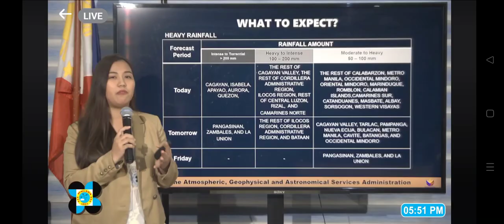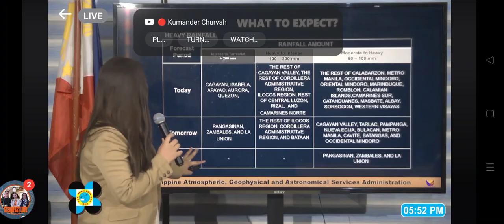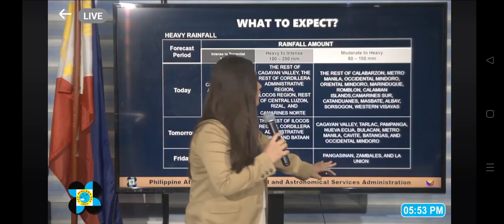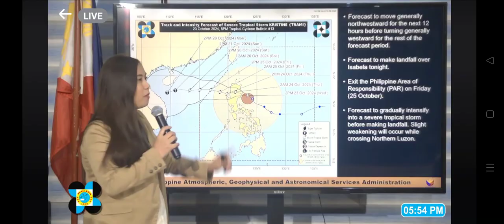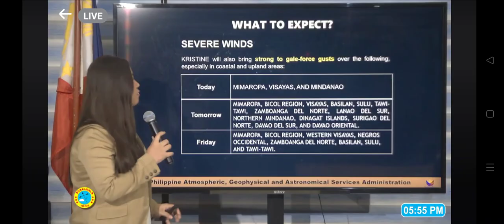PAGASA WEATHER UPDATE for Bagyong KRISTINE OCTOBER 23, 2024 5 PM | METRO MANILA SIGNAL #2 NA.